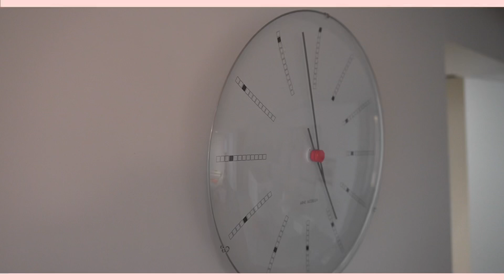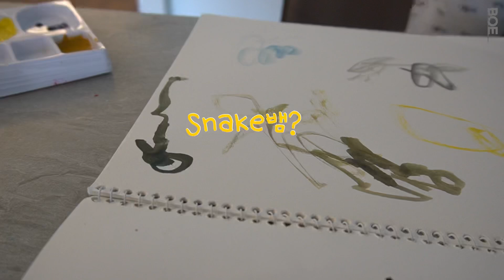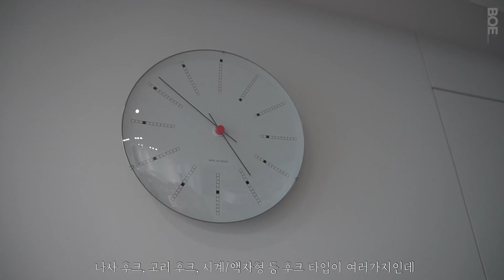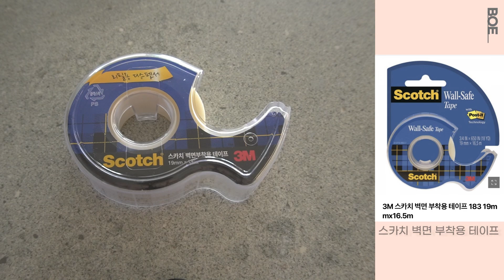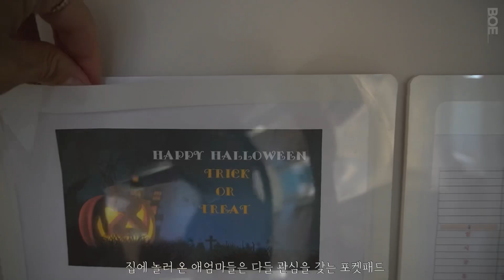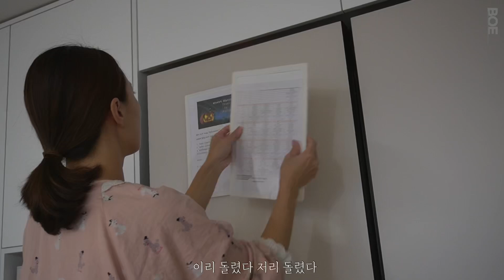아파트인테리어 * 못 없이 집꾸미기 살림템 * how to decorate my house * 인테리어팁 * 살림브이로그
못질은 이제 그만!

못 없이도 물건을 척척 걸고 붙이는
유용한 살림템 7가지 소개해요.

How to hang the stuff without a nail

👍 추천 살림템 리스트

1. 이케아 릴롱엔 문걸이행거

2. 셋탑박스 무타공 거치대

3. 매직후크

4. 다이소 스테인리스 멀티집게

5. 다이소 유리미끄럼방지패드

6. 스카치 벽면 부착용 테이프

7. 아트사인포켓패드

쿠팡파트너스 활동을 통해 일정액의 수수료를 지급받을 수 있습니다.